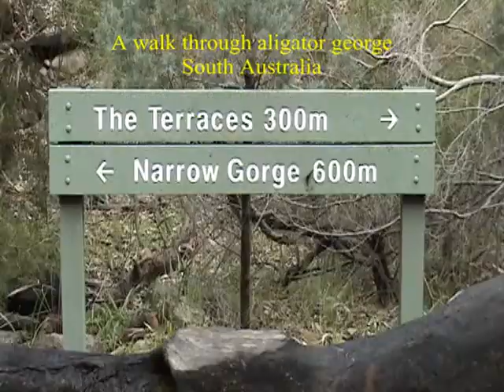a walk through alligator gorge with the McGraths.mpg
alligator gorge is near Wilmington in the beautiful Southern Flinders Ranges.